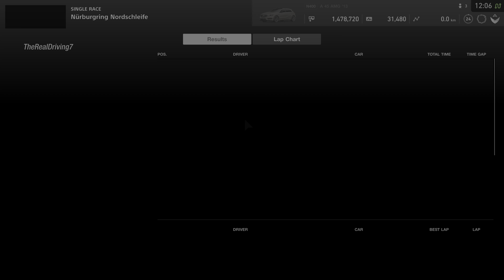Countdown to Gran Turismo 7 Ultra Realistic M4 at NURBERGRING - GT SPORT PS5 Gameplay 4K HDR 60FPS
Countdown to Gran Turismo 7 Ultra Realistic BMW M4 at NURBERGRING - GT SPORT PS5 Gameplay 4K HDR 60FPS